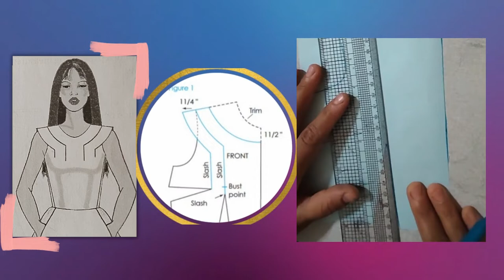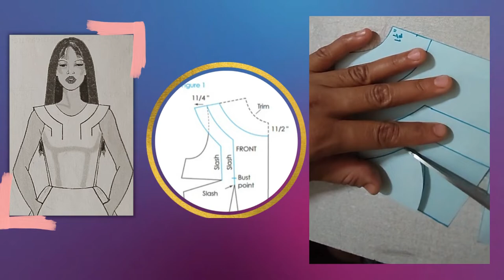PARALLEL DART CAPE EFFECT